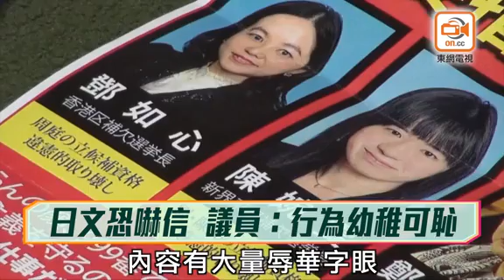日文恐嚇信至少兩版本 兩建制議員報警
有消息指，早前處理立法會補選事宜的2名選舉主任接獲死亡恐嚇信，有建制派議員近日先後亦收到日文恐嚇信，信中有大量辱華字句，直言「票債血償」、「暗殺鄭若驊長官‧選舉長」、「請用鄭若驊長官的命，用兩位選舉主任的命」等，民建聯議員葛珮帆、工聯會議員陸頌雄指，所有民建聯及工聯會立法會議員均收到恐嚇信，內容大致相同，並非完全一致，信件其中一頁內容不相同，據知現時至少有兩個版本的恐嚇信，葛及陸於傍晚6時許於灣仔警署報警。

葛珮帆形容行為幼稚可恥，認為選舉主任應在毫無壓力下工作，強調香港是法治社會，絕對不能接受威嚇公職人員的行為，她又指是次並非首次收到類似信件，過往亦曾收到來自日本的信件，但內容大多以辱罵為主，有別於是次涉及恐嚇和殺人。

陸頌雄指恐嚇行為可笑，令人髮指，信件內容涉及煽動和謀殺，有如恐怖分子所為，是赤裸裸挑戰法治制度，懷疑是「港獨」分子所為，予強烈譴責。